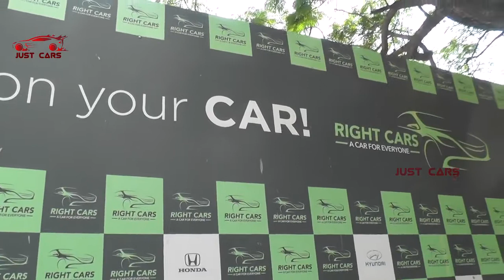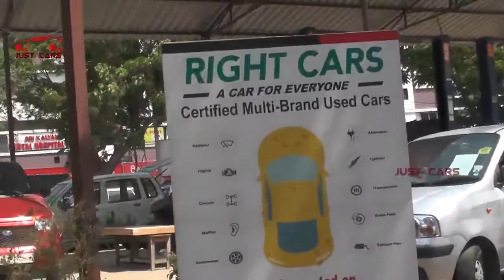సెకండ్ హ్యాండ్ కార్లు, ధరలు మరియు వాటి వివరాలు,ఎర్రగడ్డ,రైట్ కార్స్